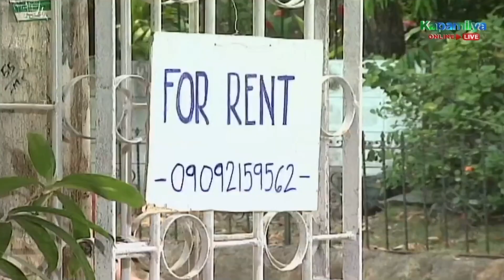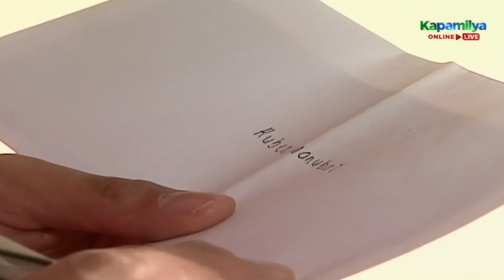Ruben fails to find Dolores | Apoy Sa Dagat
Ruben (Piolo Pascual) fails to find Dolores (Yayo Aguila).